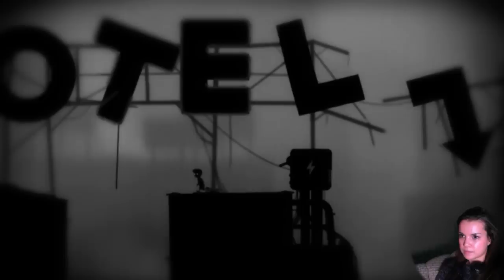LIMBO - with Missglamorazzi #10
Missglamorazzi Ingrid thegridmonster the grid monster Plays LIMBO for PC gameplay playthrough walkthrough commentary video game gaming Lukesarcade arcade Conard play through review videogame part series Live Arcade Games Rpg lukes Xbox 360 PS3 Demo Walkthrough Commentary Level Release Video Game Person Guide Tips Tutorial Hints effects games hd official Elite Official Trailer